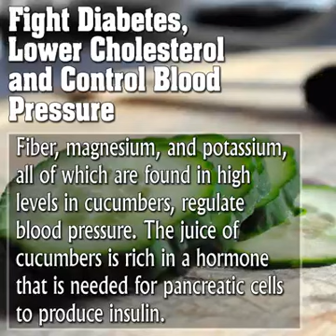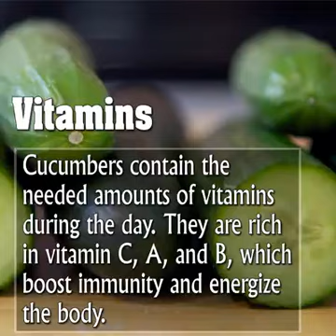Whatsapp Mano... For health----cocumber